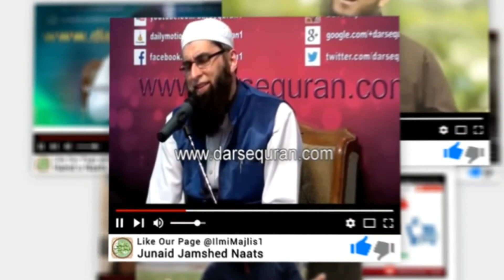Molana Siraj Ud Din Short Clip #003 qissah aik gunahgaar ka